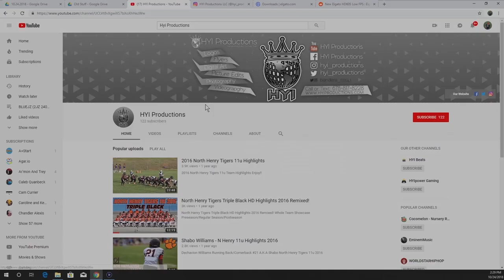Chris Morris II 2024 | 2K Edition Game Highlights ᴴᴰ | EARTHGANG - PROUD OF U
Chris Morris II | 2K Edition Game Highlights ᴴᴰ  | EARTHGANG - PROUD OF U FT Young Thug
NBA2K20 Gameplay Edition
Class of 2024 Small Forward